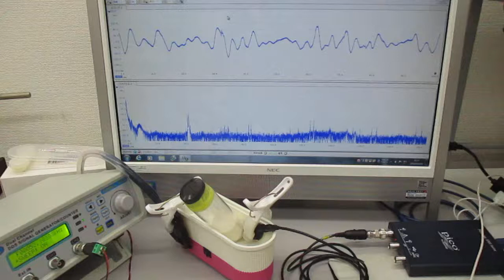超音波プローブを利用した超音波制御実験